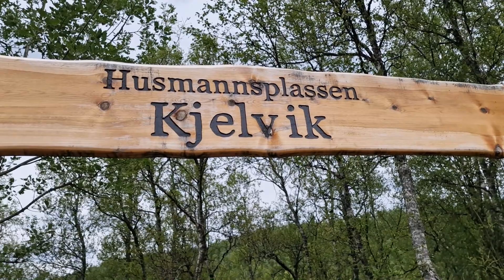Aan het einde van de tunnel. Vlog 303 2023 vlog 28 Scandinavie vlog 16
Noorwegen is mooi maar al die tunnels daar hou ik niet zo van.
Menig een heeft zijn spiegels al verspeeld in die donkere smalle tunnels.

Hallo beste kijkers wat kan je verwachten op ons Youtube kanaal!
We maken trips door Europa met onze Sunlight camper!
Die we vast leggen met onze foto en video apparatuur een Insta360 one rs action camera een Lumix f1000 een  Canon 650
De dji mini drone en natuurlijk de Samsung S22 ultra niet te vergeten!
Waar we in de avonduren met Magix video de luxe premium weer een leuke vlog van maken die u hopelijk met veel plezier bekijkt en ons blijft volgen in onze toekomstige avonturen!
Wij zijn Frits&Ellen
Blijven kijken en Geniet van het leven tot ziens!
Frits&Ellen

Fotografie en video:
INSTA360, Drone DJI Mavic mini, Samsung S22 ultra, LUMIX DMC-F1000, Sony HDR-AZ1, Canon PowerShot D20,
Editing program: Magix video deluxe premium, Kinemaster Pro: ,InShot pro:
Navigatie: Garmin 360, Google Maps, Sygic

U kunt ons ook vinden op de onderstaande links!

Thanks!